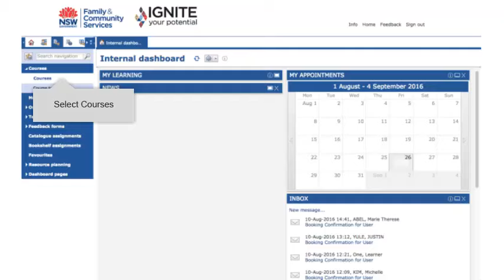How to find available courses